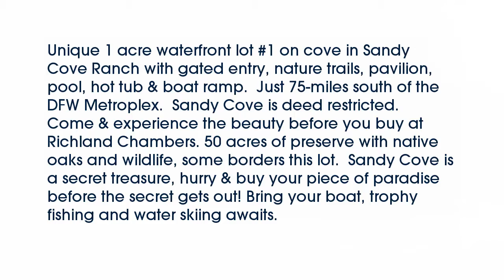Real estate for sale in Streetman Texas - MLS# 13731218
1  Sandy Cove
Streetman Texas 75859
MLS# 13731218

1  Sandy Cove
Streetman Texas 75859
MLS# 13731218

Unique 1 acre waterfront lot #1 on cove in Sandy Cove Ranch with gated entry nature trails pavilion pool hot tub & boat ramp.  Just 75-miles south of the DFW Metroplex.  Sandy Cove is deed restricted. Come & experience the beauty before you buy at Richland Chambers. 50 acres of preserve with native oaks and wildlife some borders this lot.  Sandy Cove is a secret treasure hurry & buy your piece of paradise before the secret gets out! Bring your boat trophy fishing and water skiing awaits.